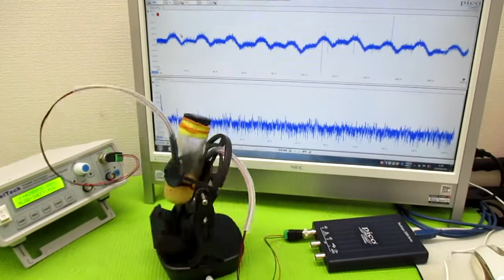オリジナル製品：超音波発振プローブを利用した超音波制御技術 ultrasonic-labo